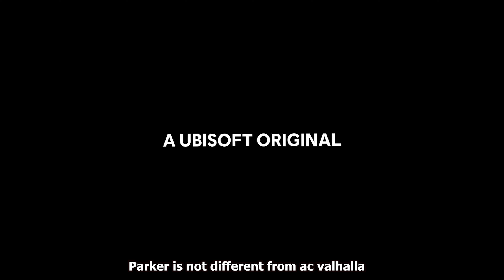Ac Mirage 12 Reasons You Should Know To Pre-Order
Being Funny Dont Be mad.I havent pre order this game should be pre order game just for bonus quest lot of people reccomending me not pre order game.have you preorder the game ?